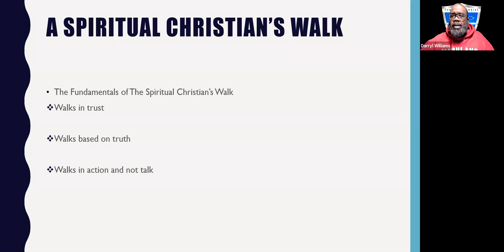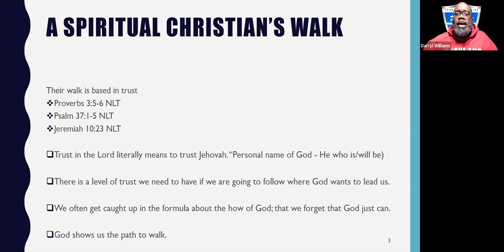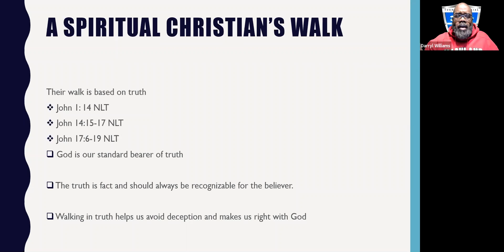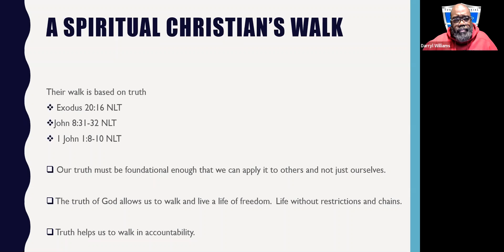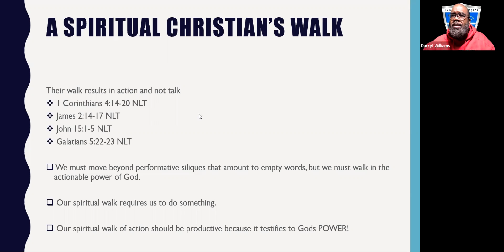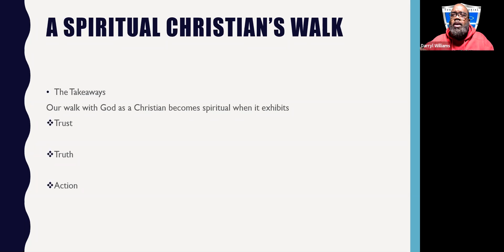Virtual Church School - January 31, 2021